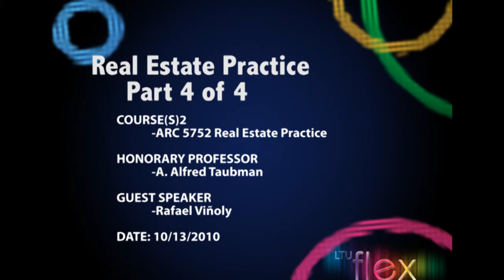10/13/2010 Real Estate Practice w/ Rafael Viñoly (Part 4)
Rafael Viñoly of Rafael Viñoly Architects discusses building design as part of the College of Architecture and Design Lecture Series.